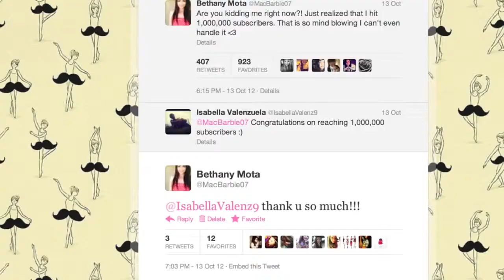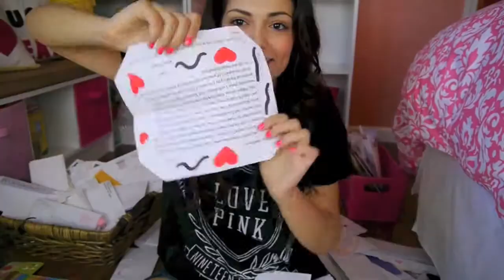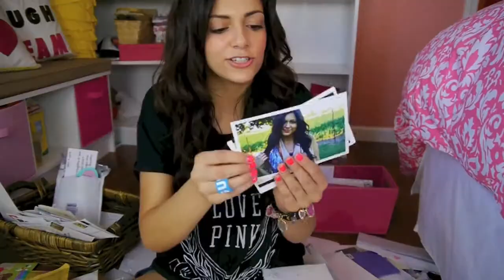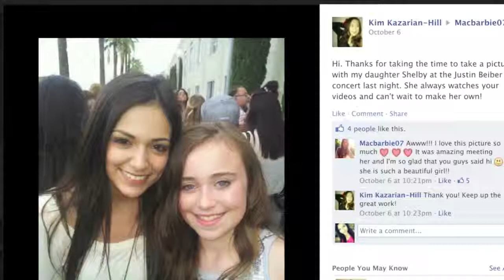THANK YOU! P.O box opening, Calling people, and more! ᴺᴱᵂ